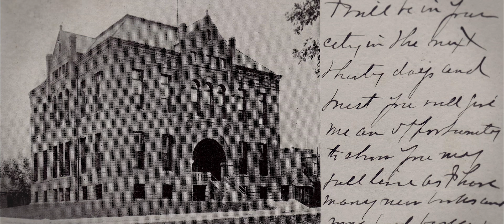Heritage Farms | DeVore Family Farm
The Carnegie Historical Museum in Fairfield is undertaking a project to recognize the oldest farms in Jefferson County.

The museum plans to honor the county’s Heritage Farms, which are those farms that have been in the same family for 150 years. This is an exclusive group. Fourteen farms in Jefferson County qualify as Heritage Farms, and the museum plans to recognize a different one each month for the next year or more. After that, it will begin recognizing the county’s Century Farms, which have been in the same family for 100 years.

The idea to honor Heritage Farm families came about through a brainstorming session between museum board members Lawrance Eyre, Dave Neff and Jake Schmidt. Schmidt said the museum is reaching out to Heritage and Century farm families to see if they would like to be featured, and thus far they’ve had great success.

The monthly presentations on the Heritage Farm families will begin at 6 p.m. on the first Friday of the month.